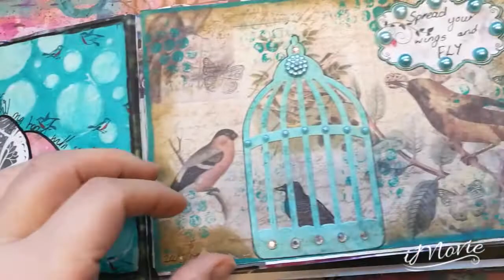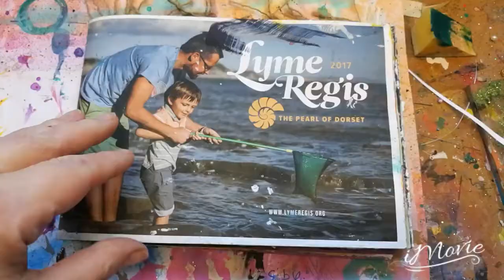Millie's back yea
A day in the life of a older mum. Insight into daily life of the older mum.  Walking to the dentist and back which nearly killed me. Millie back from France.